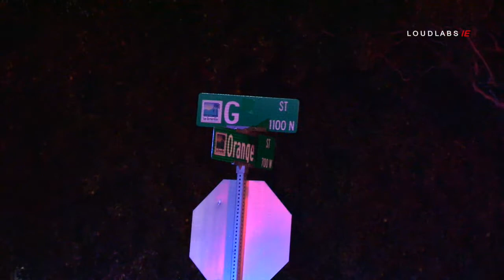Female Shot Outside of Home / San Bernardino 9.20.19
SAN BERNARDINO - At about midnight on Friday, September 20th, San Bernardino Police and San Bernardino County Fire responded to female suffering from a gunshot near the intersection of G Street and Orange Street in the City of San Bernardino. Police officers located one female laying in a nearby driveway with an unknown number of gunshot wounds. She was transported to a near by hospital in unknown condition. Police searched the area for shell casings and asked neighbors if they saw or heard anything. There are no suspects in custody and no other information was provided.